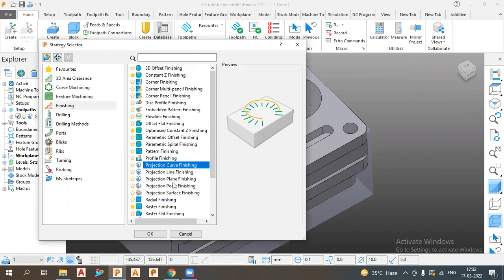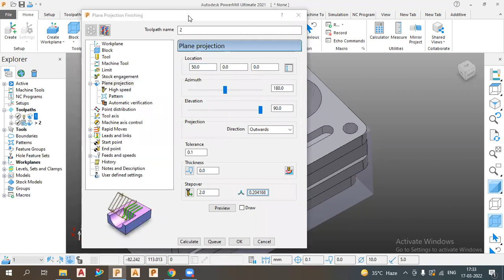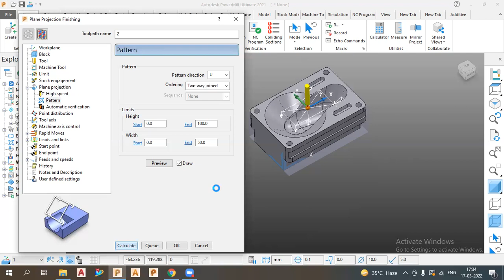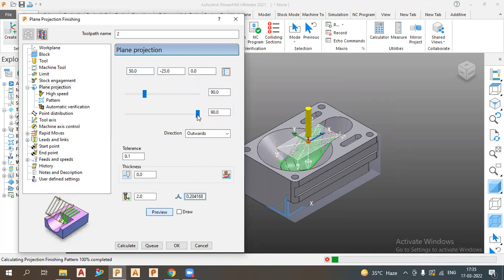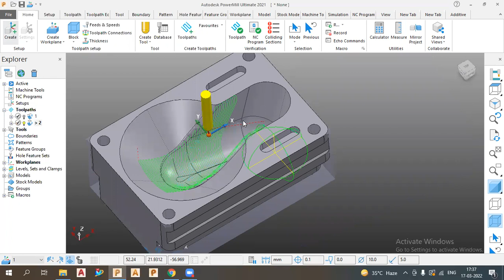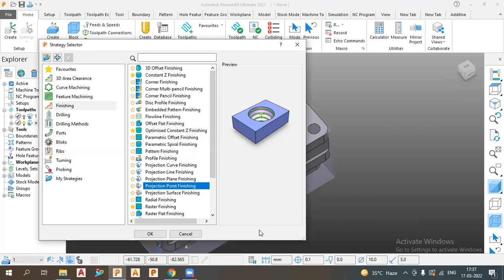Powermill 2023 Plane Projection Finishing| Powermill 2023 finishing training tutorial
Autodesk Delcam Powermill 2023 cnc programming training tutorial for beginners in hindi how to create plane projection finishing in powermill 2023 training tutorial in hindi.